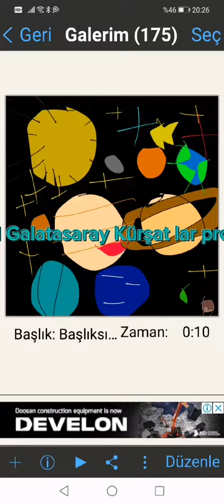biraz ###### bir video oldu